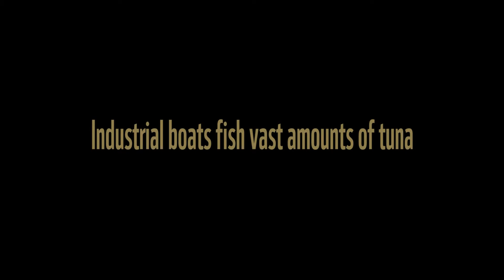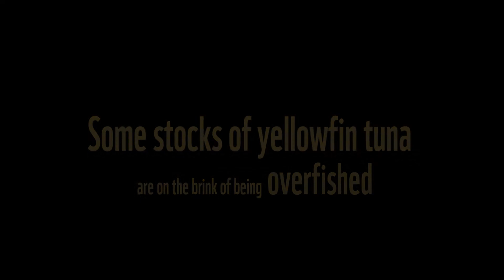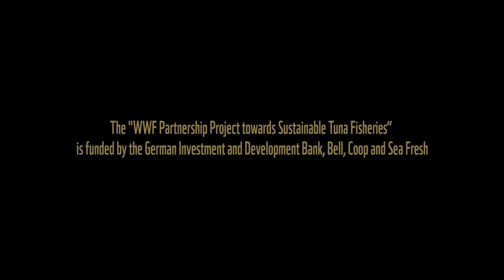WWF: Tonijn FIP Filipijnen / Thon FIP Philippines